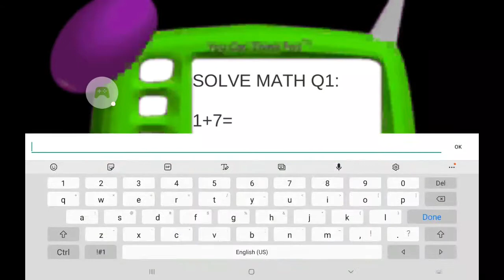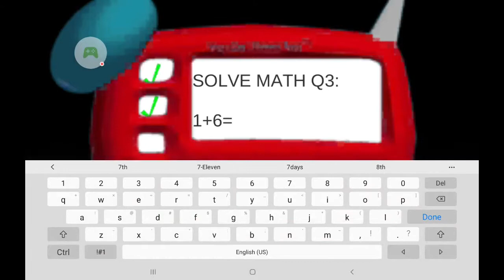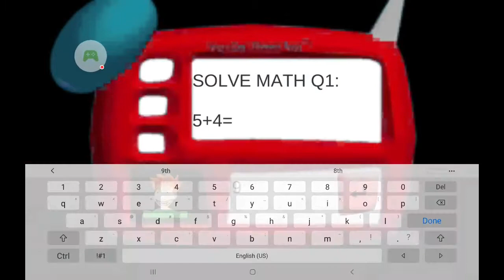Scary School Escape: The Horror Game